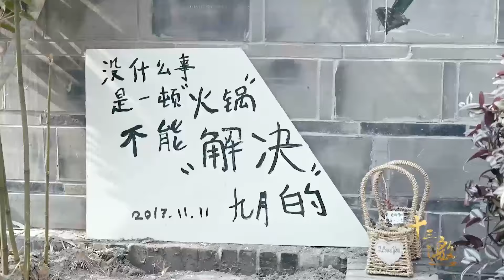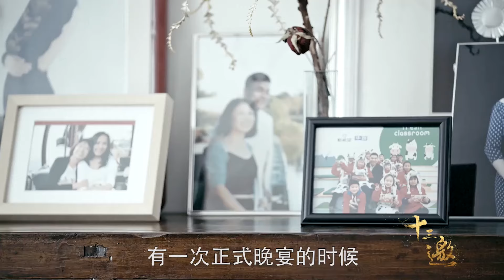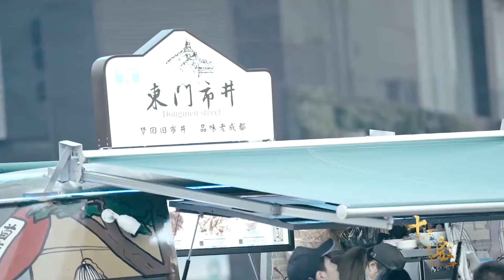赴美留学三年，悔到肠子都青了，永远不会再去那里一次！《十三邀S2 ThirteenTalks》